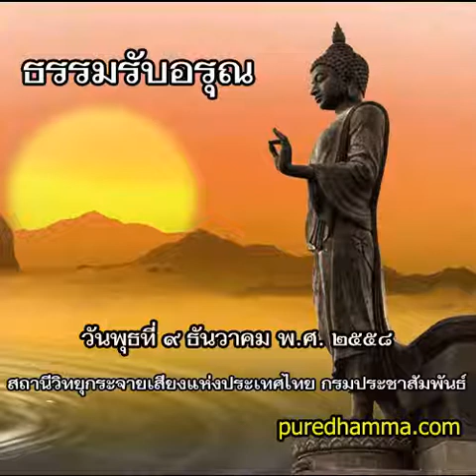ธรรมรับอรุณ ๙ ธันวาคม ๒๕๕๘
รายการธรรมรับอรุณ ออกอากาศวันที่ ๙ ธันวาคม  พ.ศ. ๒๕๕๘